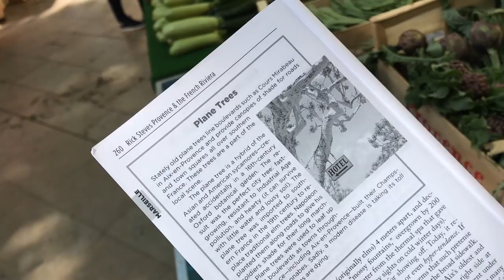The Gentle Metabolism of Aix-en-Provence’s Morning Market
Buried deep in Aix-en-Provence is a thriving morning market. Provence, in the south of France, is a land of markets — colors, people, a relaxed vibe, and a love of life have all existed together in tight quarters for centuries. When you have a small fridge tucked under the sink (rather than a freezer in the garage), you need to go shopping each morning — and you get to check in with your neighbors.

When you actually reach out and get to know it, you learn that the world’s not going to hell in a handbag, it’s going to the market with a shopping bag. (I love pondering such thoughts while I’m updating our Provence & the French Riviera guidebook. And this work never gets old, thanks to the encouraging smiles and happy feedback from the travelers my co-author Steve Smith and I keep meeting. You can pick up your own copy Happy travels!)